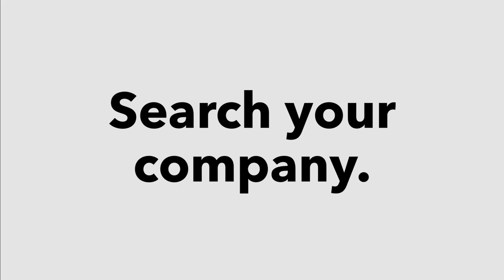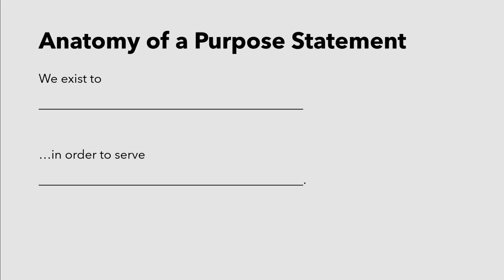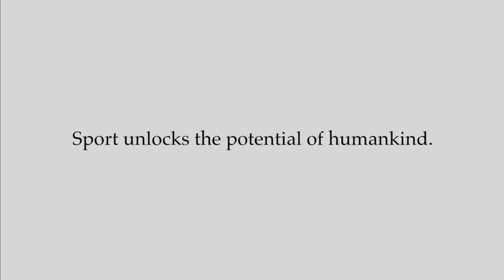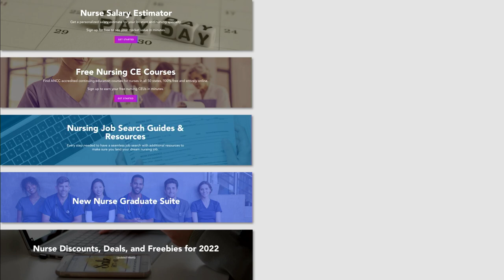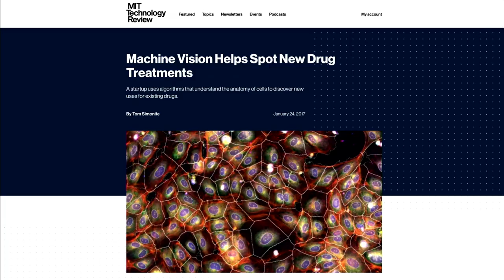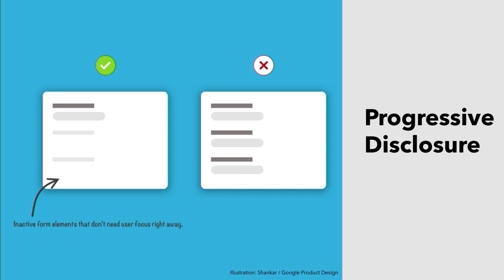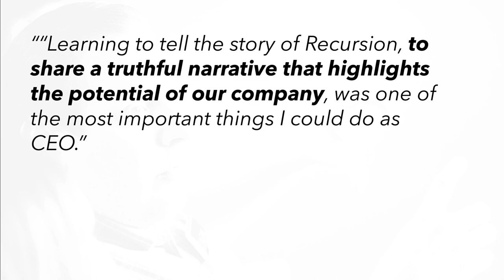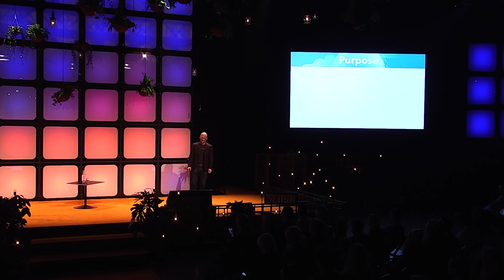#12 The Startup Storytelling Playbook - (Obvious Ventures) Gabe Kleinman | Slush 2022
Everyone knows your story matters to you, but is it a compelling one that can break through the clutter? No matter how big the need is, how great your tech is, or how talented your team is, you will need to craft your own story. Joining us to fight for relevance and attention through startup storytelling is Gabe Kleinman, who works on Founder Solutions & Marketing at the purpose-focused VC fund Obvious Ventures.

After the keynote, you’ll walk out with a practical playbook on Startup Storytelling that covers questions related to purpose, journey, and truth, as well as target and message.